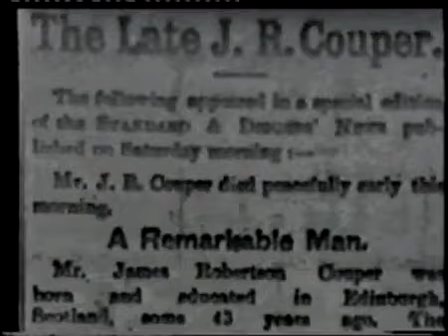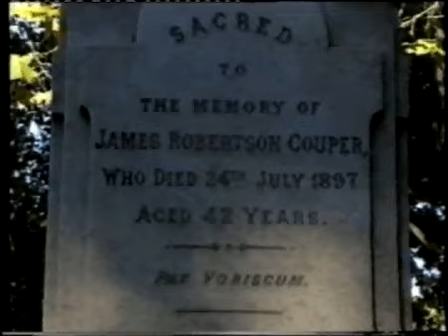Couper vs Bendoff Welterweight vs Heavyweight